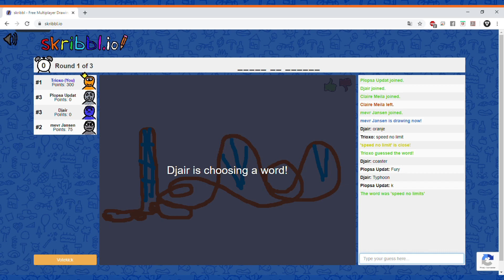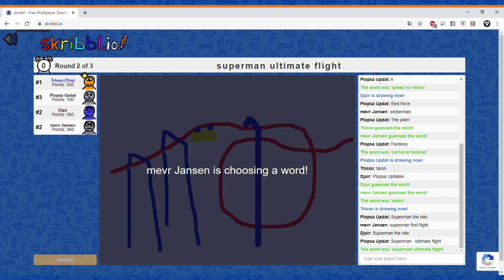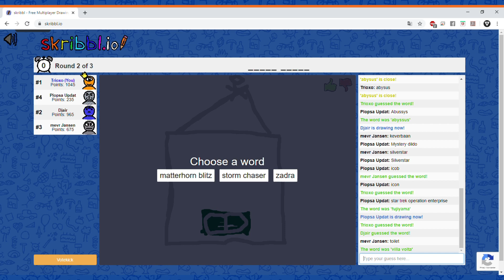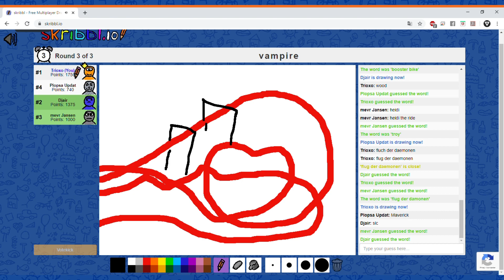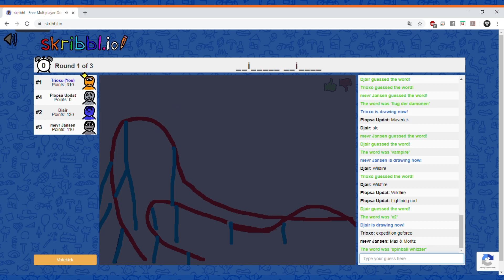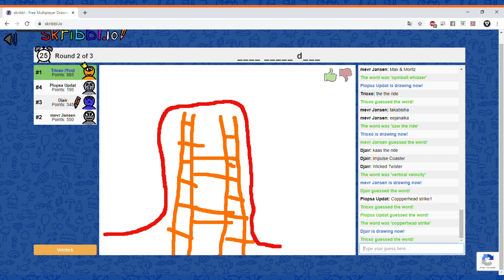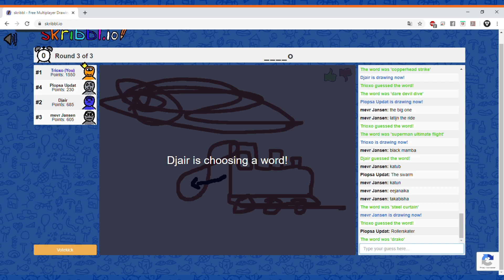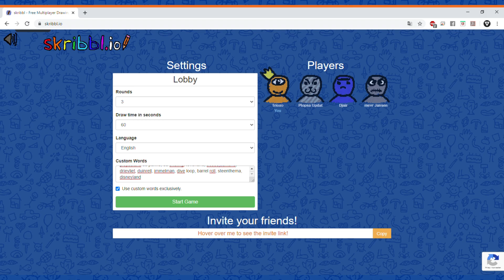SKRIBBL MET HET CHATEAU! | TRIOXO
Door de (best wel) grote vraag heb ik weer een Skribbl.io video gemaakt, ditmaal met de mensen van de chateau-groep! Kan jij raden wat we in deze episode allemaal tekenen? Laat het me weten in de comments! Skribbl.io is een gratis teken- en raadspel voor meerdere spelers. Een spel bestaat uit een paar rondes waarin elke ronde iemand zijn gekozen woord moet tekenen en de anderen het moeten raden. Hierdoor kan je punten te verdienen! De persoon met de meeste punten aan het einde van het spel wordt dan tot winnaar gekroond! (PS: ik word hier helaas niet door gesponsord hahaha...)

Yow mensen, ik ben Trioxo (ook wel bekend als Niels) en ik ben een pretparkvlogger op YouTube! Ik wou heel graag mijn grote passie voor attractie's delen met iedereen, daarom besloot ik om er video's over te gaan maken! Het liefst bezoek ik pretparken maar een kermis vind ik ook super leuk! Mijn favoriete pretparken zijn Walibi Belgium, Europa-Park en De Efteling. Hier kan je dan ook verschillende video's over terugvinden op mijn kanaal.

BEDANKT VOOR HET KIJKEN EN VEEL PLEZIER OP TRIOXO